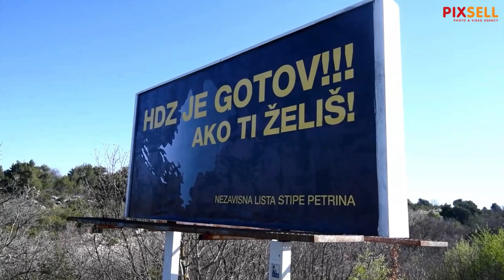Stipe Petrina ima novi predizborni plakat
Gradonačelnik Primoštena Stipe Petrina ima novi plakat s kojim nastavlja svoj rat s HDZ-om.